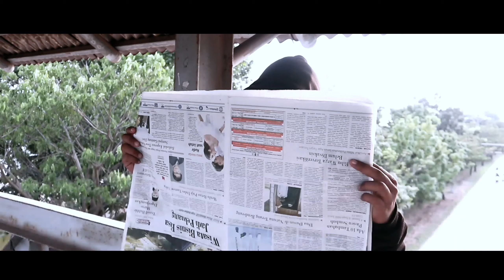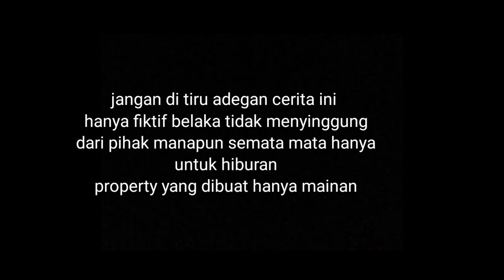the maling part 12 drug the kurir season 1